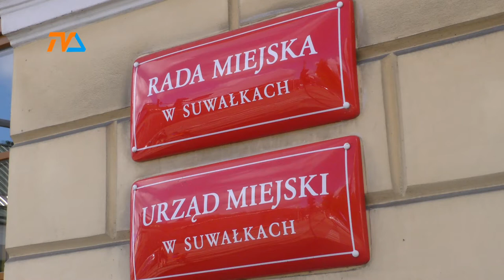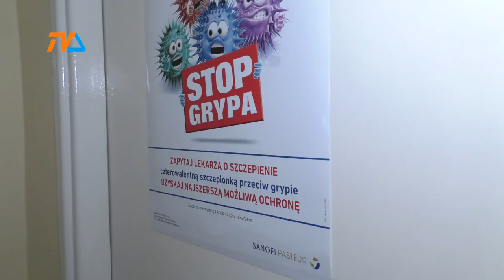Suwalscy seniorzy będą szczepieni przeciwko grypie. |TVSUWAŁKI